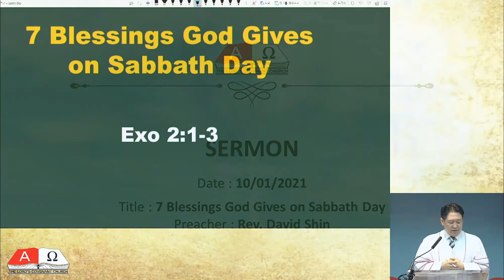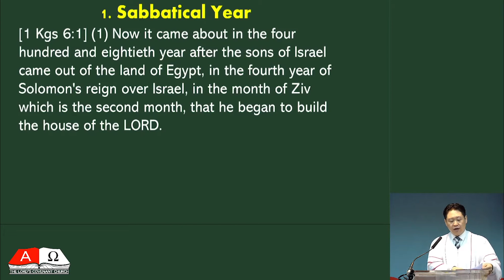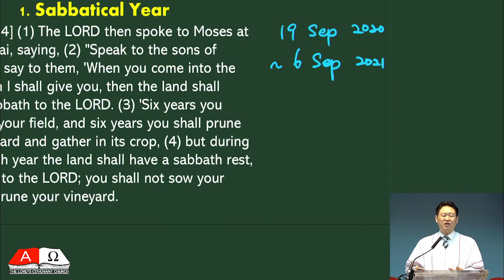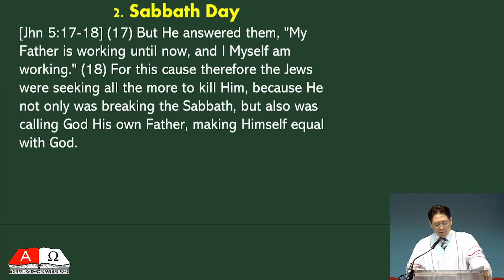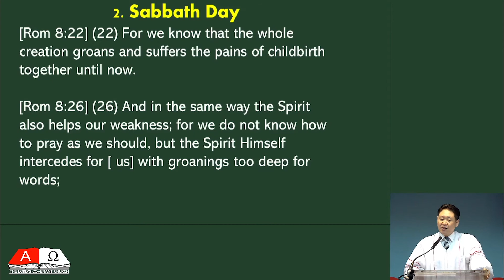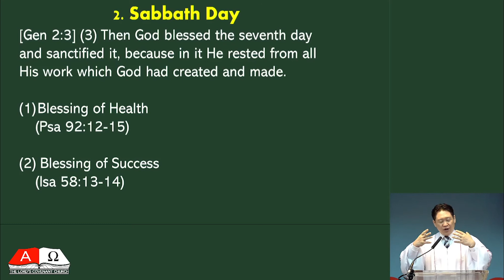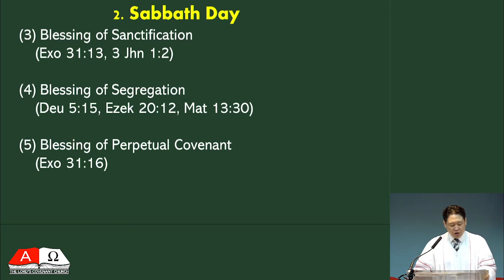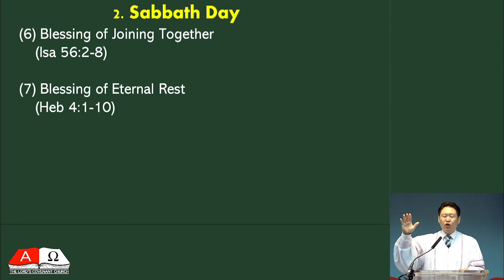TLCC Sermon 210110-7 Blessings God Gives on Sabbath Day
Title : 7 Blessings God Gives on Sabbath Day